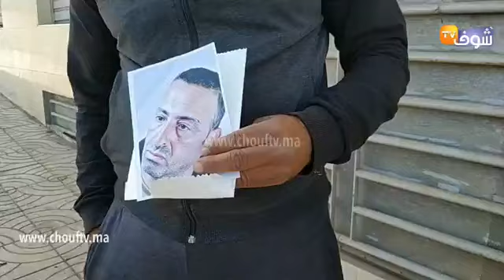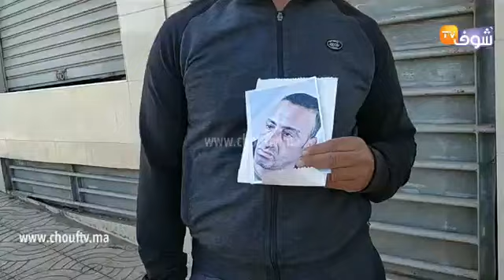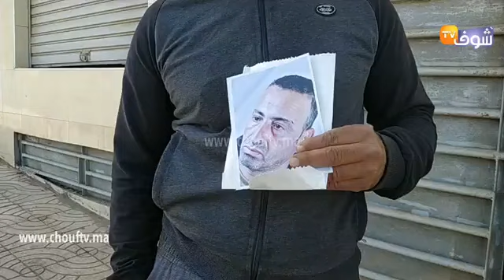مباشرة من الدار البيضاء...جار كيتعدى على الجيران ديالو وهرس الكاميرات ديل الحي وضرب جارو لعينيه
مباشرة من الدار البيضاء...جار كيتعدى على الجيران ديالو وهرس الكاميرات ديل الحي وضرب جارو لعينيه:"حكرنا وبغينا البوليس ياخذ لينا حقنا"